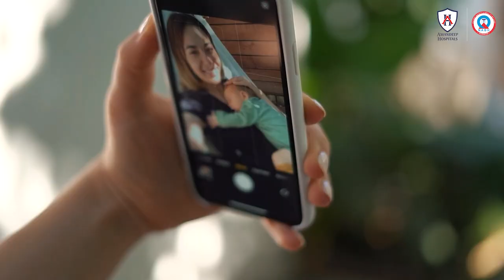Effects of excessive screen time on children (Part 1) | AMANDEEP HOSPITAL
Dr. Prabhleen and Dr. Jasleen Arora discuss the various ways in which excessive screen time affects children. In this video, they explain how gadgets like TV, mobile phones, laptops, etc impact physical and intellectual growth, cognitive function, and emotional well-being.  They also comment on using technology in a positive or productive way for the healthy growth of children.